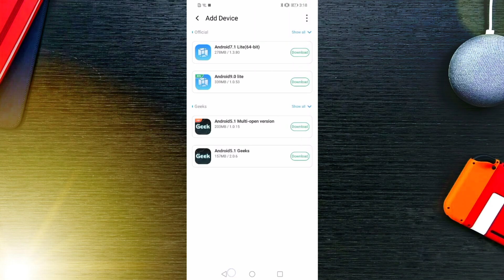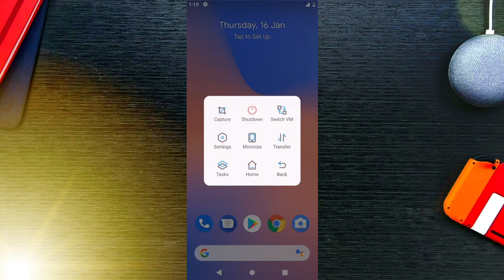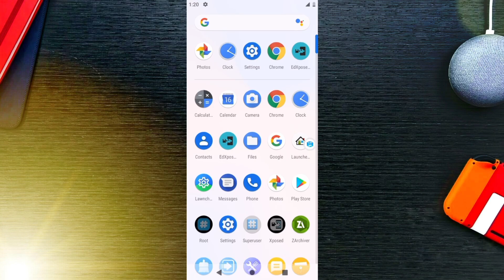VMOS Pro Root ROM | VMOS Pro Android 15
TG @MaxTrick_bot

Yours Search 🔍
Vmos pro.
vmos pro v2.98 apk.
vmos pro free fire.
Vmos pro download.